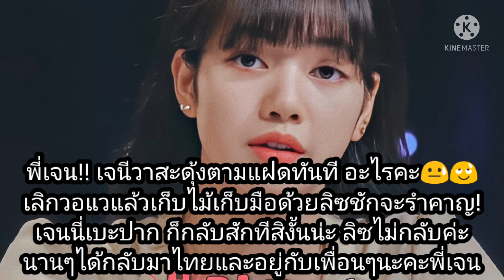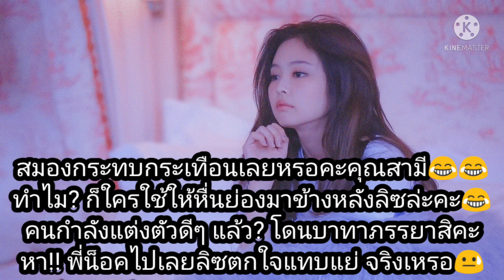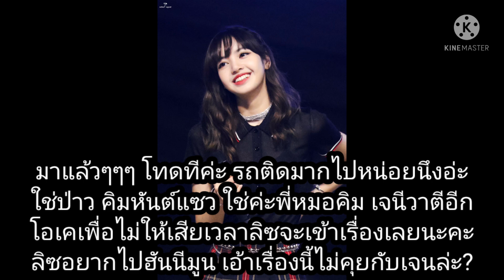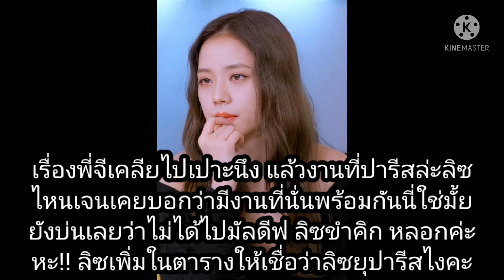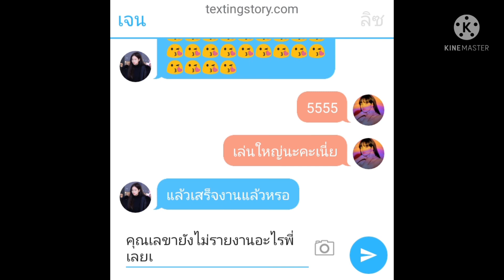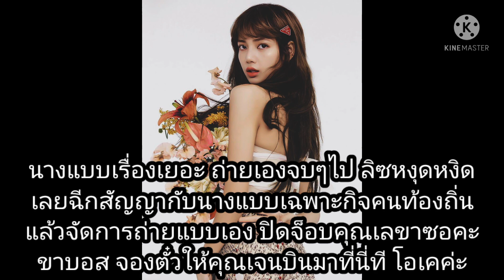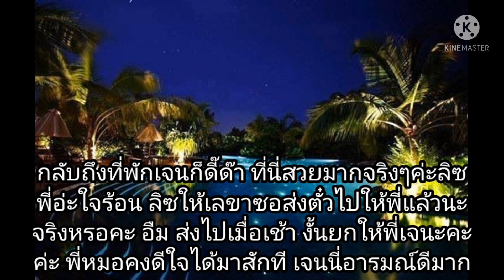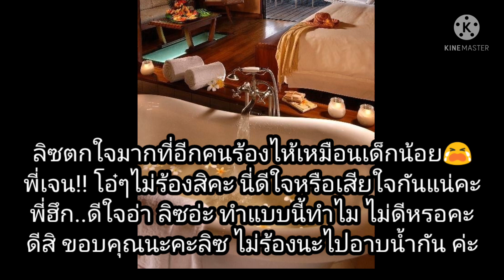วังวนหัวใจ ตอนพิเศษใส่ใจ (เจนลิซ) ฮันนีมูน💖💖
คลิปนี้สร้างเพื่อความบันเทิง และรักในตัวศิลปินเท่านั้น มิได้มีเจตนาสร้างความเสียหายใดๆให้แก่ศิลปิน บุคคลและสถานที่เป็นเพียงตัวละครสมมุติเท่านั้น มิได้มีส่วนเกี่ยวข้องใดๆกับชีวิตจริง โปรดใช้วิจารณญาณในการรับชมและรับฟัง credits Blackpink blackpinkofficial YGENTERTAINMENT IG YouTube Facebook Twitter Vlive blink blinkalltheworld Jennie Rose Lisa Jisoo Jenlisa lisoo lichaeng@